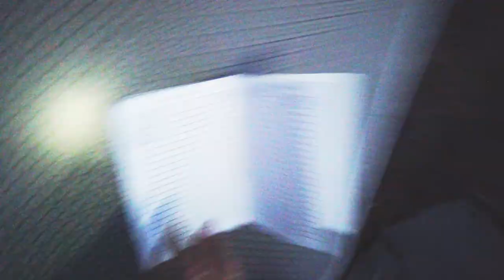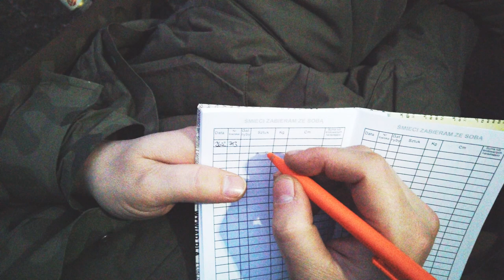Przedwiośnie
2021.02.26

Uwaga Odjazd. Przedwiośnie